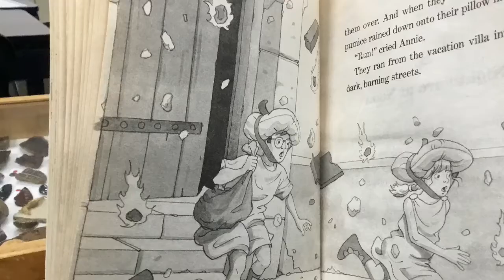Vacation Under A Volcano Book Trailer